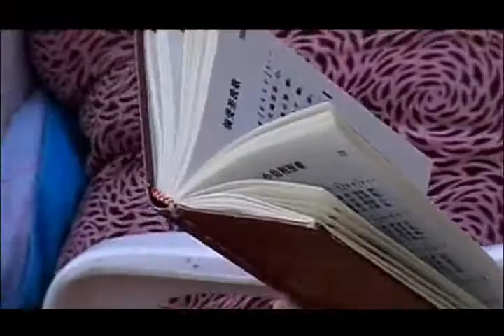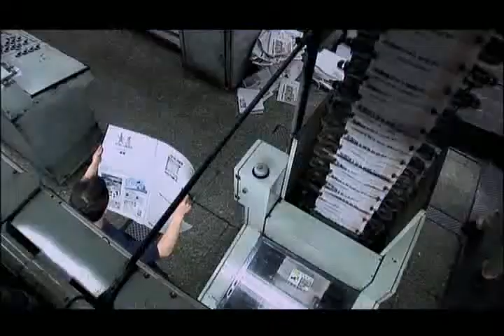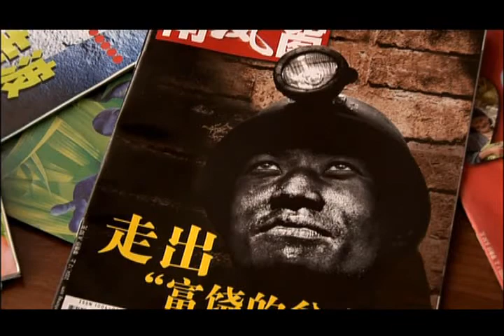China From The Inside - Freedom and Justice - 3/7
Episode 4 - "Freedom and Justice" - from the PBS documentary series "China From The Inside." This is the only episode of the series I have uploaded to YouTube but the other episodes can be found at:

China is rapidly becoming a world power, but much of the country and its people remain hidden to those outside its borders. "China  From the Inside" includes visits to temples in Tibet, border areas of Muslim Xinjiang, Communist Party meetings, a village election, court rooms, newspaper offices, a women's labor camp, and a country wedding. From these domains, viewers observe the difficulties of navigating politics and culture in this vast country. In only four hours, viewers will be able to discern a China that few outside the country ever glimpse, a country of 1.3 billion people undergoing extraordinary growth while facing prodigious obstacles.

Episode 4 - "Freedom and Justice"

How free are the Chinese people? How free to worship as they please? To learn the truth from the media? To hear the truth from the Communist Party and the government? How can people with a grievance negotiate with the state?

Filmed in Tibetan temples, newspaper offices, and a labor camp, this final episode asks: what are the limits of freedom - and the threats to stability?

Written, produced, and directed by Jonathan Lewis